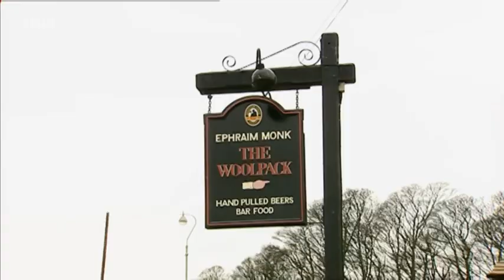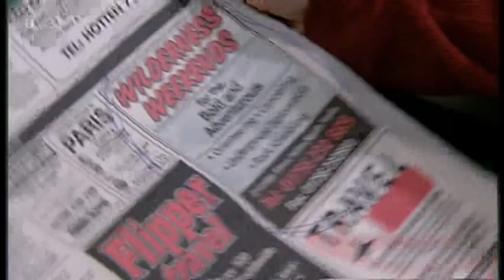Emmerdale 1st April 2003